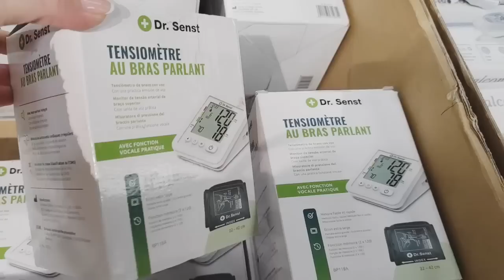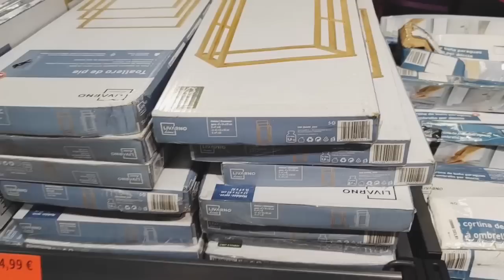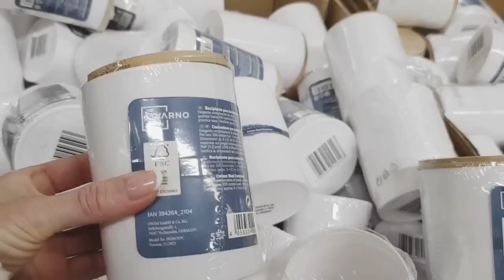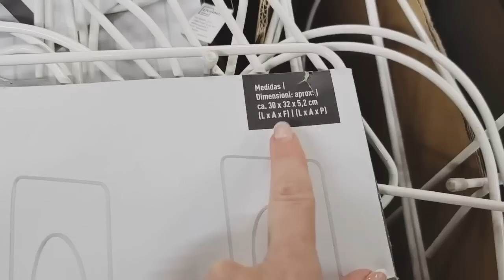Lidl Bazar Novedades para Baño Ideas Organización Decoración Cuidado Personal Chollos para Hogar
Factori Discount Lidl – Pinto
Calle Sierra Morena, 6, 28320 Pinto, Madrid
Factori Discount Lidl – Vallecas
Calle Pilar de Madariaga Rojo, 17, 28031 Madrid
Factori Discount – Alcalá de Henares
Av. de Madrid, 32, 28802 Alcalá de Henares, Madrid

Hoy os dejo éste video con las novedades de LIDL, espero que os guste mucho 👍👍